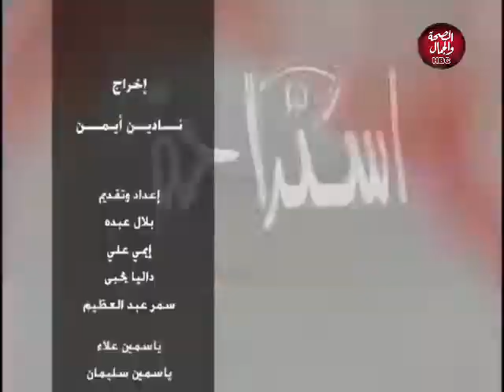استراحة | أسلوب حياة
تقديم : بلال عبده ـ أيمي علي - داليا يحيي ـ سمر عبد العظيم - ياسمين علاء ـ ياسمين سليمان ـ
في ضيافتهم : وردة فتحي ـ خبيرة التجميل الطبيعي

قناة_الصحة_والجمال# برامجنا